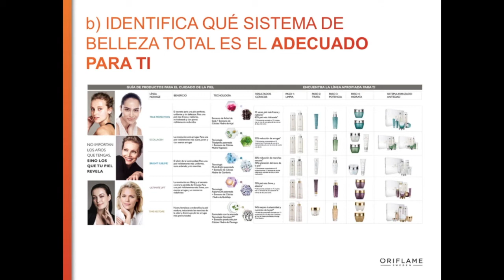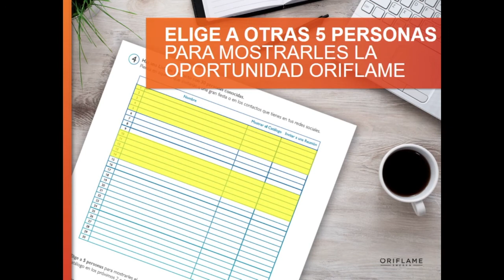Inicio Perfecto Oriflame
Es la mejor manera de ayudar a tus socios nuevos a empezar en este negocio.